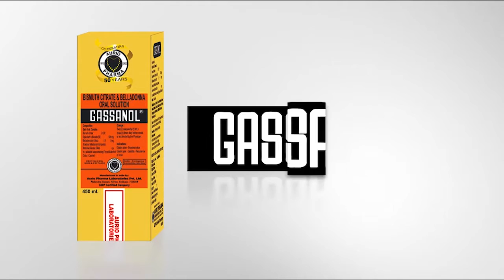চূড়ান্ত মহড়া চলছে রাজ্যভিত্তিক আন্তর্জাতিক যোগা দিবসের।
একুশে জুন বিশ্বব্যাপী পালিত হবে আন্তর্জাতিক যোগা দিবস। রাজ্যের মূল অনুষ্ঠানের আয়োজন করা হয়েছে হাঁপানিয়া আন্তর্জাতিক মেলা প্রাঙ্গণের ইন্দোর স্টেডিয়ামে। চলছে চূড়ান্ত মহড়া।